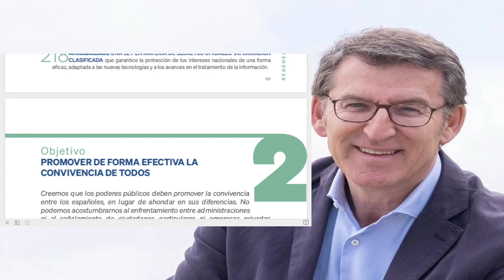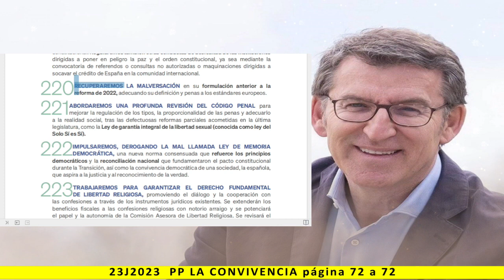REGENERAR Y RESPETAR - 2. LA CONVIVENCIA - Lectura del programa de PP 2023 - pag. 72 a 72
Más información:
Página web: Spainbelike.com